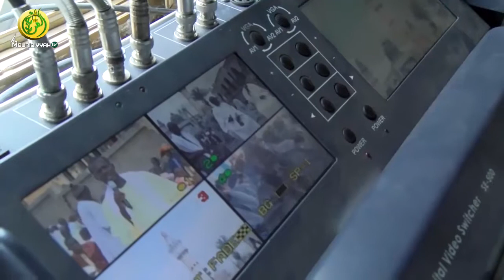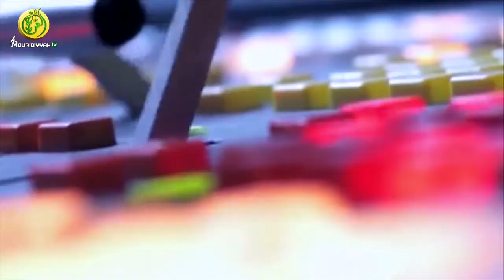Chronique sur les médias